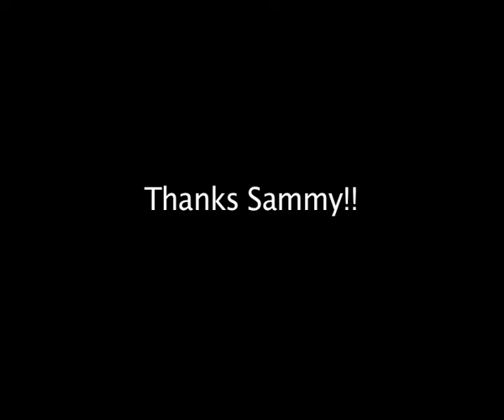A Scary Hairy Movie Tralee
College project for ITTralee Starring Jay! Filmed at the always charming Manor!!